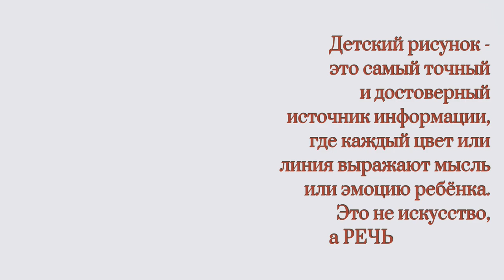"Ты Рисуешь" Елена ЗАСЛАВСКАЯ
Цикл военной поэзии Елены Заславской

ПОМОЧЬ НАШЕЙ РАЗВЕДКЕ НА ПЕРЕДОВОЙ:
Номер карты Сбера Мир:
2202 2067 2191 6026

В видео звучит Концерт для органа ре минор И.С.Баха.